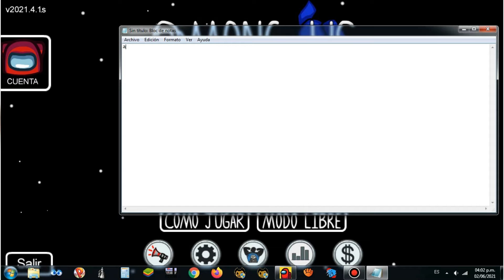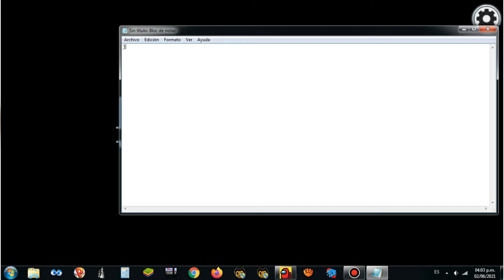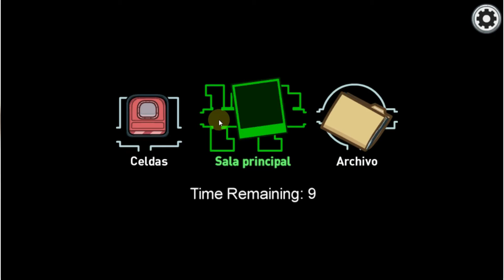jugando among us